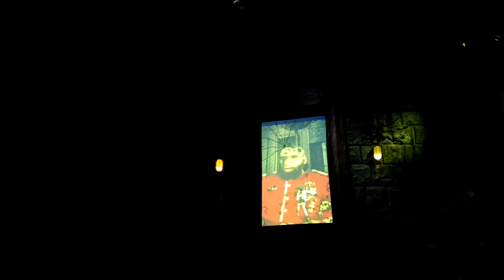Ghost hunting in ಕನ್ನಡ 💀